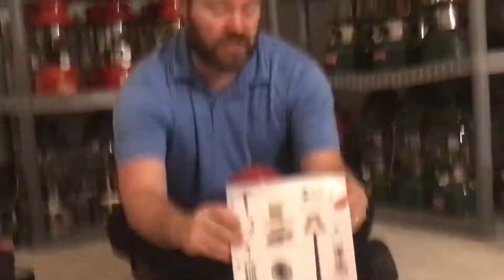Need suggestions for future videos! What would you like to see?